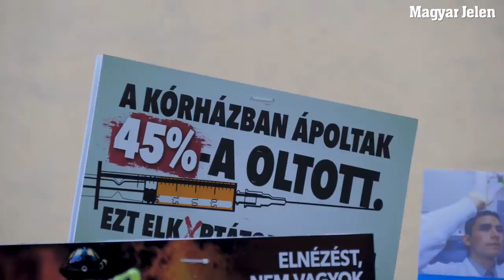"Oltatlan vagyok nem bűnöző!" - A kötelező oltások ellen tüntetett a Mi Hazánk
Több ezer ember gyűlt össze szombaton a Mi Hazánk rendezvényén, hogy a kísérleti vakcinák kötelezővé tétele és az oltatlanok hátrányos megkülönböztetése ellen tüntessen az Alkotmánybíróság előtt. A Magyar Jelen stábja a helyszínen volt, hogy bejelentkezzen arról az eseményről, amelyet a többi sajtóorgánum annak ellenére hallgatott el, hogy a hétvégén egész Európában hasonló tiltakozások zajlottak